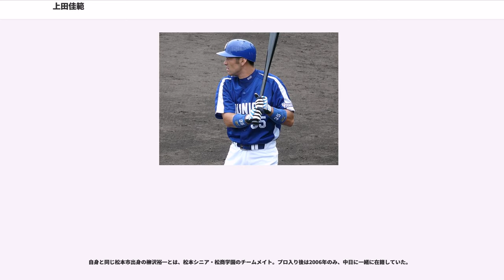上田佳範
上田 佳範（うえだ よしのり、11月18日 - ）は、長野県松本市出身の元プロ野球選手（外野手）。

現役時代は、（北海道）日本ハムファイターズおよび中日ドラゴンズでプレー。日本ハムへの入団1年目までは投手だったが、2年目のから外野手へ転向。

に中日で現役を引退した後も、まで同球団でコーチを歴任。2016年からは、横浜DeNAベイスターズの一軍外野守備走塁コーチを務める。

松商学園高校時代はエース投手として甲子園に2度（の第63回選抜大会と第73回全国選手権大会）出場。前者は準優勝、同学年である愛工大名電高校の鈴木一朗を無安打に抑えた。天理高校、大阪桐蔭高校、国士舘高校と2回戦〜準決勝まで3連続完封勝利を挙げ、35イニング連続無失点と抜群の安定感を見せる。後者はベスト8まで進んだが、対四日市工業高校戦において延長16回に死球を受け、サヨナラゲームで勝利を掴んでいる（相手投手は井手元健一朗）。

国民体育大会で優勝経験がある。打撃力もありハワイ選抜では4番に座った。その後、1991年のプロ野球ドラフト会議で日本ハムファイターズから1位指名を受けた。

地元・長野の二軍戦にて初勝利を挙げるが一軍登板はなく、肩の故障をきっかけにより外野手へ転向。に初めて一軍に昇格し、106試合に出場、49安打を記録した。投手出身ゆえの強肩と好守が持ち味で、には移籍してきた落合博満の指導を受けた甲斐もあり、規定打席にも到達し打率3割をマークしたが、その後は不振とケガで伸び悩んだ。

シーズンオフに日本ハムから戦力外通告を受け、12球団合同トライアウトに参加した。その後、かつて日本ハムで共にプレーした落合博満が監督を務める中日ドラゴンズの秋季キャンプでテストを受け、同年11月11日に合格した。

中日移籍後は、の序盤こそ先発出場が多かったものの、以降は一軍と二軍を行ったり来たりとなり、、は二軍暮らしが主となった。

2006年10月10日、対読売ジャイアンツ戦（東京ドーム）で通算1000試合出場、同月12日の対阪神タイガース戦（阪神甲子園球場）に開催された日本ハム時代の同期入団で同僚・片岡篤史の引退試合で先発出場を果たし、試合後の胴上げに参加した。2007年のアジアシリーズ決勝戦では、9回に左翼手として守備に就きウイニングボールを掴んだが、同年シーズンは終盤まで一軍昇格できず、昇格後の出番も怪我で離脱した英智の代役としての守備固めが多かった。
2008年は二軍暮らしが続き、二軍でも代打での出場が多かった。9月26日に引退を表明、翌9月27日に一軍に昇格し、引退試合となったその日の対横浜ベイスターズ戦に6番・右翼手で先発出場。1回裏に回ってきた最終打席はマイク・ウッドの投じた初球を叩き投手ゴロに終わったが、スタンドからは上田コールが起こった。11月28日に任意引退公示。

引退後もまで、コーチとして中日に残留。2008年には、シーズン終了直後のフェニックスリーグで一塁ベースコーチを務めると、10月28日に二軍外野守備走塁コーチへ就任することが球団から正式に発表された。

には、二軍打撃コーチを兼任するとともに、三塁ベースコーチを務めていた。

には、シーズン序盤から途中まで一軍を担当。一塁ベースコーチを務めていたが、8月16日に、石嶺和彦打撃コーチと入れ替わる格好で二軍担当に回った。

のシーズン序盤は、二軍で外野守備走塁コーチを務めていた。5月19日に、役職を平野謙と入れ替える格好で一軍へ復帰。復帰直後は平野から一塁ベースコーチを引き継いでいたが、同月27日の福岡ソフトバンクホークスとの試合中に、三塁ベースコーチの渡邉博幸と交代。後に平野が一軍へ復帰してからも、そのまま三塁ベースコーチを務めた。

からは、一軍外野守備走塁コーチとして、三塁ベースコーチを正式に担当。から2年契約を結んでいたが、契約期間の満了を機に、2015年10月13日付で中日を退団した。

2015年10月22日に、横浜DeNAベイスターズが、コーチとして上田と契約したことを発表した。同球団では、2016年度から一軍外野守備走塁コーチを務める。

走攻守3拍子揃った選手で、日本ハムで外野手へ転向してからは、スタメン以外にも代打・代走・守備固めなどで幅広く重用された。

星...